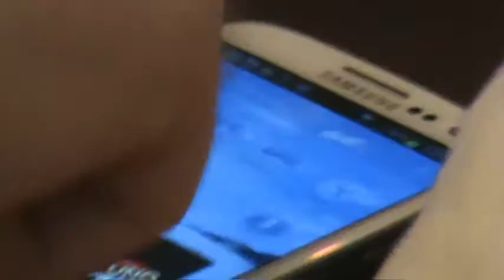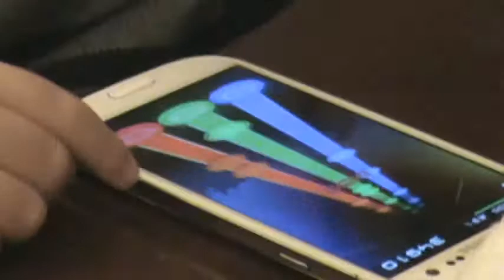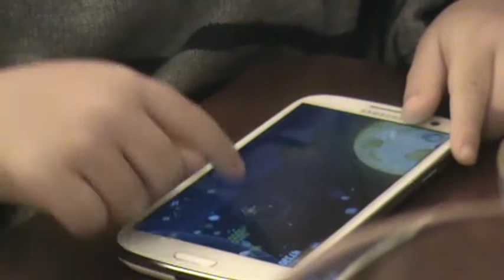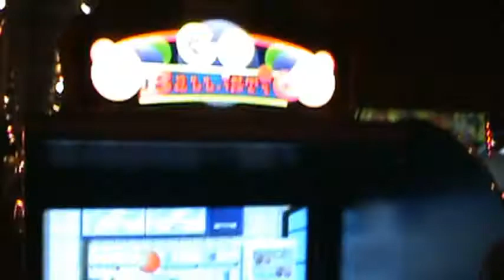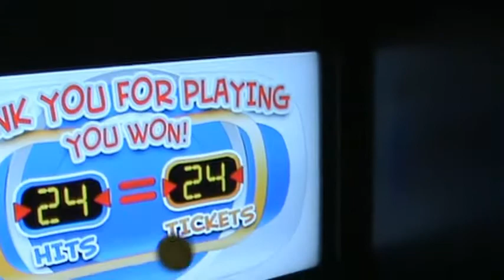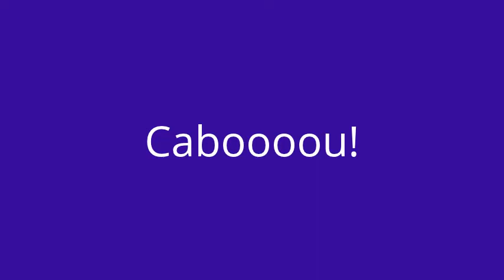Um domingo com a filha, neta, neto e bisneto - que maravilha